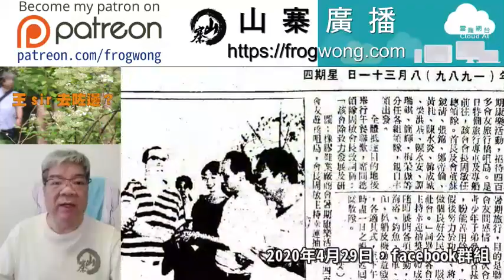王sir去咗邊 橋咀洲(香港西貢)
橋咀洲又名橋咀島、銳島（Sharp Island），位於西貢內海，西貢市以東，滘西洲以西，距西貢碼頭兩公里，船程十五分鐘。

橋咀洲是一個長約二千五百米「針形」小島，東至西寬度約五百米，面積九百平方米，最高點海拔一百三十六米。

地層屬於源自一億四千萬年前，中生代白堊紀，滘西洲群「清水灣組」火山岩石，是香港最年輕的火山岩群組。（屯門組最老，一億八千二百萬年前形成。）
主要為流動條紋斑狀流紋岩熔岩，流紋質角礫和條紋斑狀玻屑凝灰岩石，呈現香港中生代火山活動最後階段特徵。

橋咀洲是海浪侵蝕的最佳例證，雕塑出海星灣、廈門灣、浪芒灣，石鼓環等大小海灣和岬角。

1845年，皇家工兵軍團的哥連臣中尉，負責繪製香港首張地形圖，除載有道路、小徑、水道、耕地，鄉村和主要建築物外。
地圖以垂直間距一百呎等高線顯示地勢，開創以等高線條繪畫香港地圖先河。

橋咀洲島上只有三、四戶人家，除碼頭及泳灘一帶，其他都是山地，非常荒涼。

官員去到橋咀一個海灣，向村民詢問海灣地名，村民以為是問他們從哪個地方來，用客家話回答「廈門」。
官員聽到是「Half Moon」，將廈門灣意譯為半月灣。（現時官方採用廈門灣）

1979年，橋咀洲劃為橋咀郊野公園，佔地一百公頃，是香港面積最小離島郊野公園，包括鄰近八個海島：最大的為橋咀洲，其餘七個小島包括橋頭、白沙洲、大鏟洲、小鏟洲、枕頭洲、游龍角、斷頭洲。

橋咀洲兩端各有一個沙灘，西岸是橋咀沙灘，南岸是廈門灣，中間隔着高九十五米的黑山頂，有山路互通，是行山、游泳、浮潛、潛水，持牌魚槍捕魚等休閒活動熱點。

政府在橋咀洲興建碼頭，供街渡及小型船隻使用，碼頭沒設公廁，旁邊石灘成為遊人「公廁」，被冠以「屙屎角」不雅稱號。

橋咀沙灘與橋頭之間的連島沙洲，退潮時露出海面，約二百五十米長，主要是流紋岩和花崗岩（石英二長岩），經數千萬年海水侵蝕及冷縮熱脹，外層如洋蔥皮頁狀剝落，形成龜裂狀紋理，貌似菠蘿包，因此稱為「菠蘿包石」。

橋咀洲地質步道位於島嶼西面，以橋咀洲碼頭為起點，途經沙灘和連島沙洲，以名為橋頭的小島為終點。

遊人可漫步沙洲前往橋頭，沿山徑拾級登上三十米高山頭，在視野開闊最高點，俯瞰連島沙洲，環視西貢內海與清水灣半島，小島盡頭是編號182的燈標（小型燈塔）。

1981年，葉志銘 (香港藝人葉玉卿兄長) ，於橋咀洲投資開設北海漁村，供應新鮮海鮮食品，生意大旺。

葉志銘再集資千萬元，開設橋咀島度假區，內有機動遊戲、高卡車、燒烤場、繩網，提供快艇、水上三輪車等水上活動設施。

1986年，地政處將附近政府地皮，以短期租約租予橋咀島度假區作休閒用途。
1987年，葉志銘周轉不靈，將北海漁村賣盤給粵海投資，取回六十五萬，創立飛圖，帶頭出卡拉OK碟，被稱為香港「卡拉OK」祖師，旗下歌手有葉玉卿、梁雁翎等等。
1989年，橋咀島度假區關閉。

1996年，旭日國際主席「玩具大王」蔡志明，以1,881萬元購入面積約10.8萬呎土地，包括橋咀洲北海漁村及橋咀洲多個地段。

1998年12月中，葉志銘兒子葉崇仁車禍去世。
2001年，葉志銘宣布破產後出家為僧。

橋咀洲有至少一百六十九種海魚，當中包括超過三十五種，香港罕見、瀕危或易危物種，如瀕危的扯旗鱲、易危的管海馬，香港稀有的馬尾藻魚，另有海葵、海參、海星、海膽等。

橋咀洲東面有多種硬珊瑚（八十四種硬珊瑚中佔四十五種），大部份是脆弱的牡丹珊瑚，覆蓋率超過50%，其中包括世界少有，香港優勢品種的扁腦珊瑚。
2002年，橋咀洲設立珊瑚保育區。

2008年，橋咀洲成為香港地質公園。
漁護署在公眾碼頭旁邊「屙屎角」垃圾崗石灘，發現「角礫岩」，是火山爆發時岩石碎塊與火山灰聚合而成。

2009年，橋咀洲成為國家地質公園。
郊野公園及海岸公園委員會，草擬設立橋咀洲海岸公園及牛尾洲海岸公園，各佔198.5及138.3公頃，蔡志明位於橋咀洲東面部份土地，納入郊野公園範圍。

2008年，蔡志明與政府商談，發展橋咀洲為度假樂園的可行性，希望政府主動促成度假項目。

2009年9月15日，蔡志明斥資三百多萬展開工程，包括修葺舊北海漁村夜總會酒樓大屋，在私家地範圍興建一道圍牆，興建一座未經申請兩層建築。

屋宇署發出清拆令，蔡志明未在限期前清拆違例建築，被屋宇署釘契。
2011年年初，清拆工程完成，橋咀洲升格為世界地質公園。

2014年，蔡志明斥資逾千萬，大興土木翻新失修多年的別墅與池塘，霸佔逾二萬一千呎官地，打造成佔地逾十五萬平方呎的私人樂園。

香港地貌岩石保育協會主席吳振揚表示，協會早前曾到橋咀洲視察，知悉有關工程，暫無發現工程破壞附近環境，會密切留意建築物排污水處理系統，會否影響附近海水水質及破壞島上環境。

2月13日，政總署證實，該地段業主霸佔官地，已向業主發出警告，飭令停止佔用官地。

2015年5月，漁農自然護理署，在橋咀洲東面設置「不宜碇泊區」，減低船錨對珊瑚的破壞。

2015至16年，橋咀洲修築長1.6公里行山徑，連接廈門灣與橋咀正灘，開首主要是石級，中段以泥路為主。

2017年，政府落實重建橋咀碼頭，作為西貢區兩個社區重點項目之一。
3月30日，西貢區議會及西貢民政事務處，在橋咀碼頭舉行「重建橋咀碼頭工程啟動典禮」動土儀式。

2017年10月15日，颱風卡努襲港，多名來香港到橋咀洲遠足露營的內地人，街渡停航後被困島上，風餐露宿，糧水耗盡，飢寒交逼，其中十人中午報警求救，風勢稍減後獲街渡接載，由水警輪護航安全返抵西貢碼頭。

2018年12月8日，漁農自然護理署公布香港珊瑚礁普查結果，橋咀洲北的珊瑚覆蓋範圍達78.1%，漁護署為保護該地，劃定珊瑚保育區。
2019年6月9日，政府重建的橋咀新碼頭啟用。

橋咀洲名列世界地質公園，成為內地「香港生態遊」旅行團行程，團費由百多元至四百多元人民幣不等。

2019年8月，Facebook群組「香港行山之友」，行山人士直斥內地遊客在橋咀泳灘紮營，留下堆積如山垃圾，衛生情況惡劣。

2020年4月29日，facebook群組，「香港行山遠足之友（吹水山谷）」，一名大媽發帖及上載多幅圖片，說：「連島沙洲，掘海參，有收穫。」
網民批評大媽破壞生態環境，大媽解釋已「全部放生」，網民並不相信，大媽霸氣說：「放唔放關你X事呀」，強調「我也是土生土長」

2022年4月15日復活節假期第一日，facebook群組「香港行山新手交流區」，網民分享照片，橋咀洲岸邊擠滿遊客，岸灘上有不少遊客就地紮營。

橋咀洲

交通：現時有多於一家公司提供橋咀洲街渡服務，乘船時須以旗幟顏色分辨船隻所屬公司。
連遊廈門灣(半月灣)及橋咀泳灘，可向船公司購買來往兩地船票（約六十元）。

備註：遊人須留意遊覽地質景點安全指引，潮汐漲退時間，當潮水高度低於1.4米時，方可橫過連島沙洲，並且注意回程時間。